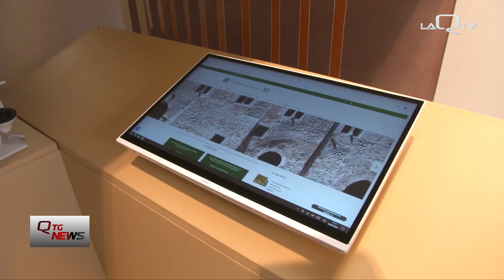A Teramo è stato inaugurato un tecnologico ufficio I A T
A Teramo, in Via Carducci, è  stato inaugurato questa mattina un modernissimo e tecnologico ufficio IAT, (informazione e accoglienza turistica)